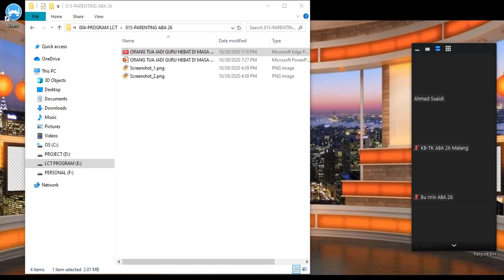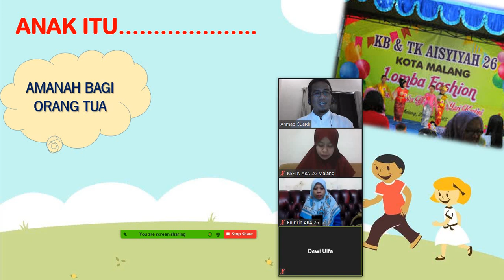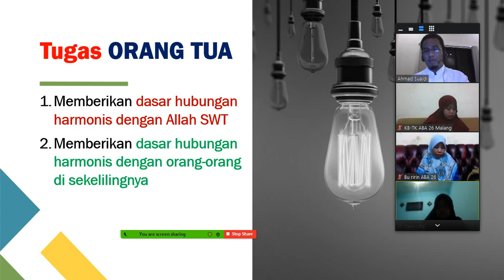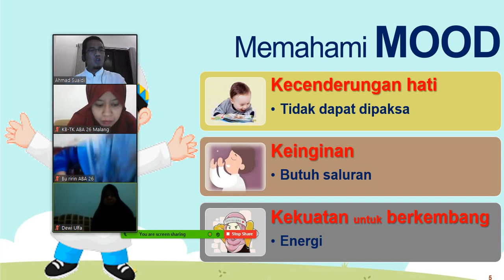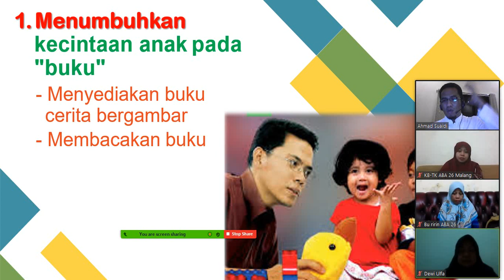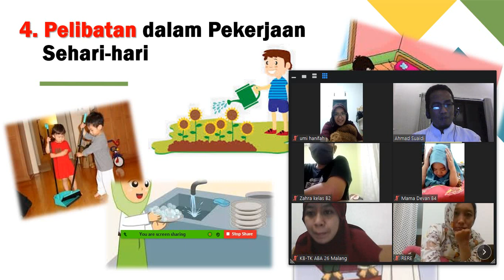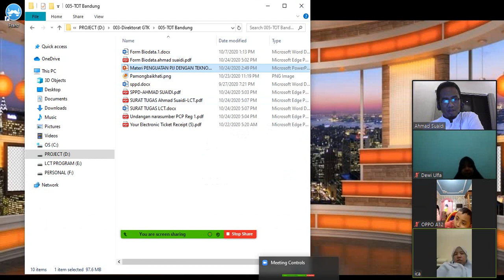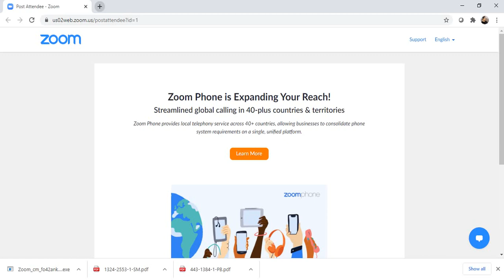parenting TK ABA 26 MALANG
Materi Parenting yang diperkaya dengan materi-materi dari kegiatan BPPAUD DIKMAS JAWA TIMUR

SEmoga manfaat